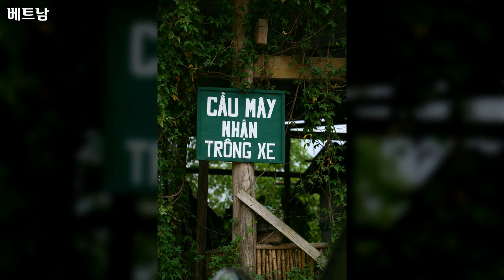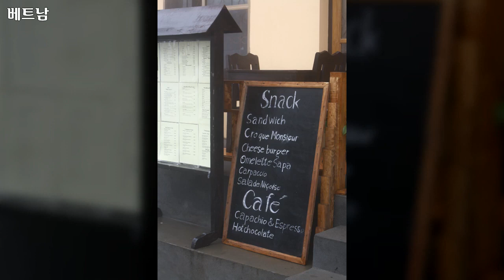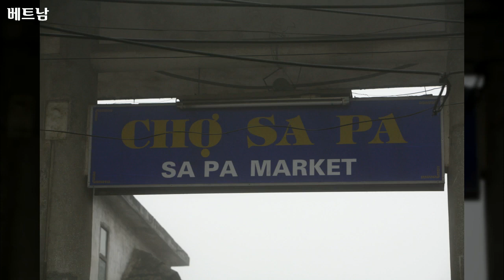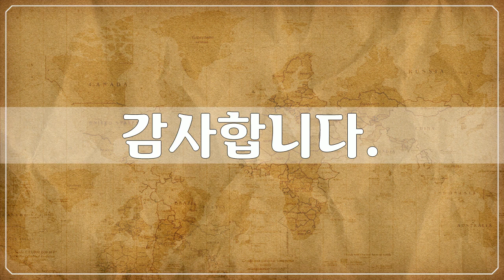베트남 10, Asia, Vietnam - 62개 베트남 사진들